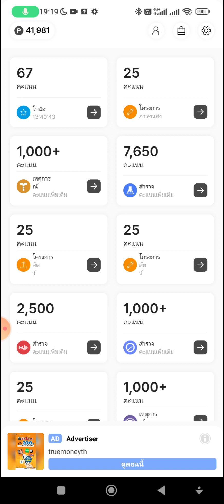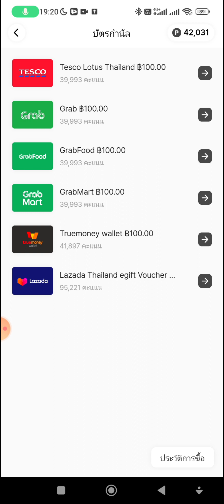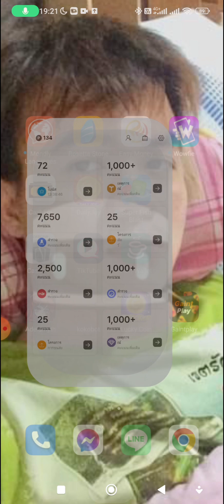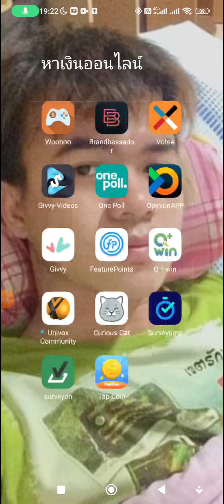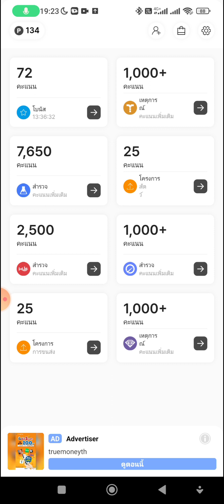สอนหาเงินได้ออนไลน์! ถอนเงินเข้า True Wallet ครั้งละ 100 บาท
แอพ Kokobot
รหัสโคด : 24861681